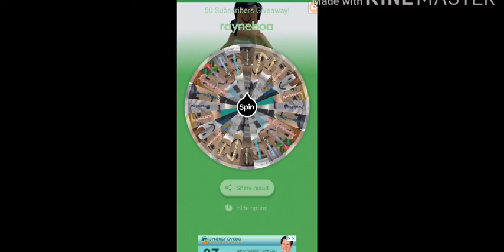Giveaway Winner! Congrats!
Good job to all of you who entered!
And congratulations to the winner, I hope to see you soon!